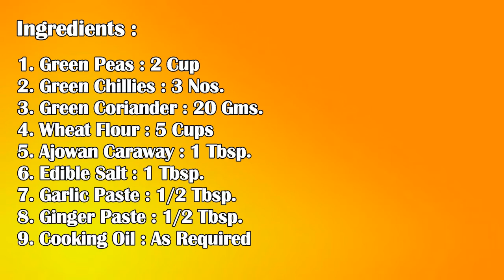ताजे हरे मटर की बेड़मी पूड़ी | Green Peas Poori | Matar Poori Recipe | Garimaz Kitchen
Todays Recipe is ताजे हरे मटर की बेड़मी पूड़ी | Green Peas Poori | Matar Poori Recipe | Garimaz Kitchen